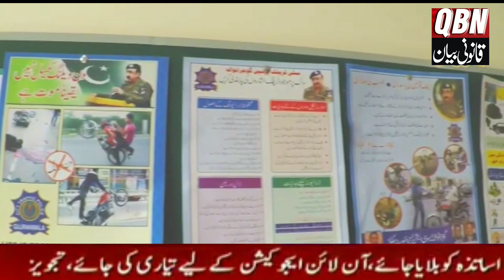QBN NEWS TV